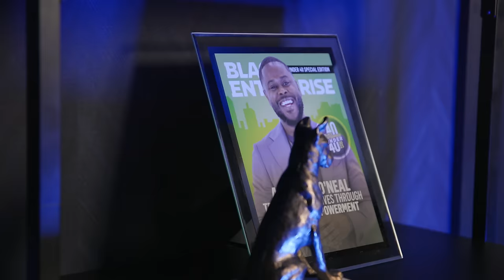Work Less, Earn More & Enjoy Family Time: Unlock This Important Key!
On this episode of The Table with Anthony ONeal, we are joined by Jubee Vilceus, the visionary owner of Yellow Tail Tech, a tech company revolutionizing the industry. He shares the gap in the market for comprehensive tech education beyond academia and his determination to bridge this divide by empowering individuals with practical skills for success. Don't miss this opportunity to glean insights from Jubee's entrepreneurial spirit and discover how seizing the right opportunity in tech can redefine your family's future.